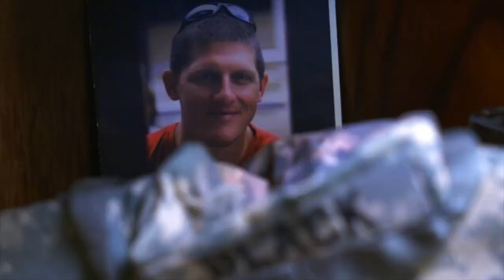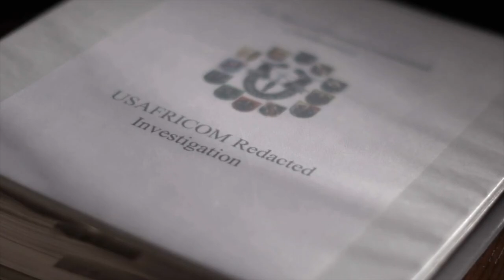James Gordon Meek Interview - 3212 Un-Redacted (ABC News) Hulu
Vegas Film Critic (Jeffrey K. Howard) speaks with investigative reporter James Gordon Meek for the ABC News Documentary 3212 Un-Redacted - streaming on Hulu.